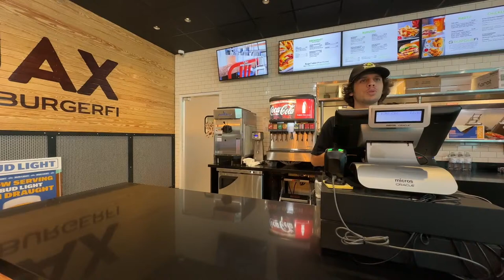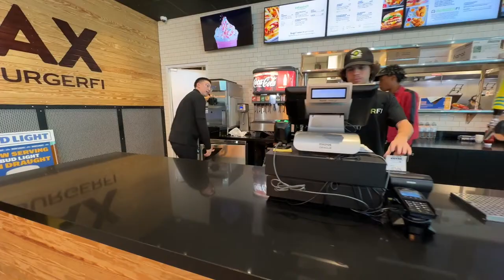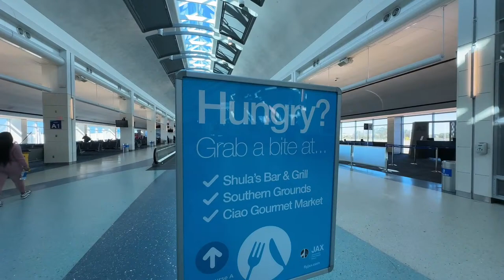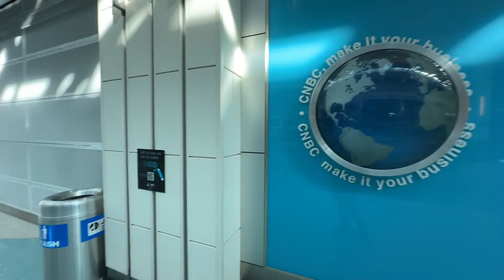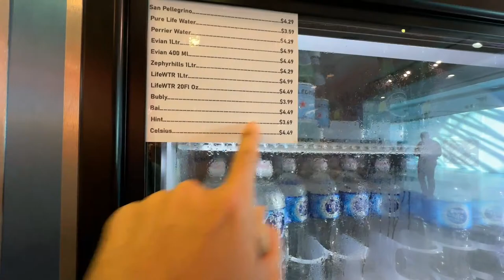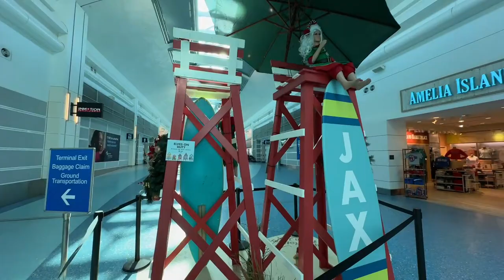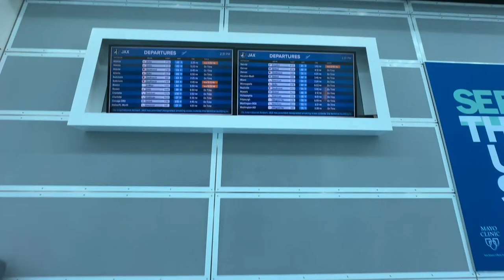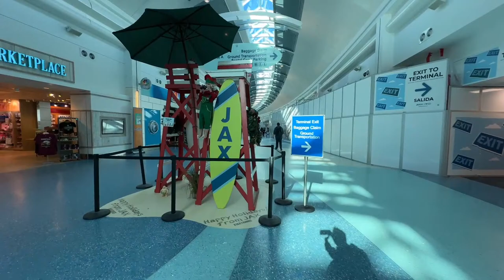Florida Jacksonville Airport Flight Delayed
Live Jacksonville Florida Airport. December 29 2023.